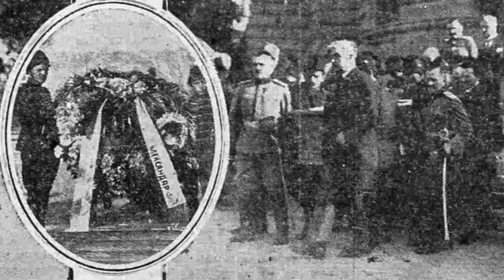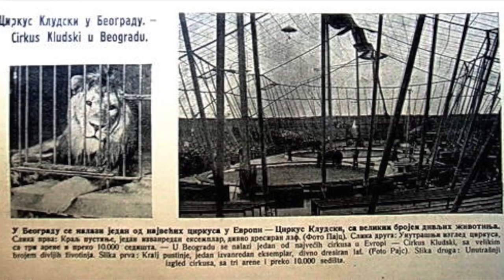Slobodan Boba Bojović (95) - prvi deo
Nesvakidašnje svedočenje svetskog beograđanina, žive enciklopedije, legendarnog Bobe Bojovića, o životu u kraljevskom Beogradu, o sahrani dr Arčibalda Rajsa, kojoj je prisustvovao sa porodicom, o ratnim dešavanjima i još mnogo toga...
Uživajte!